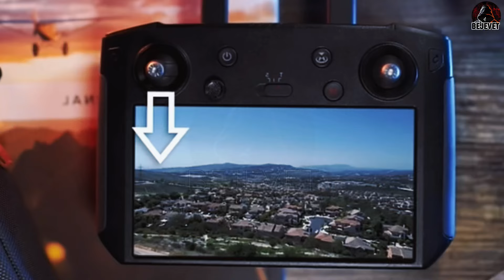Kur dronet kapin ate cfare nuk supozohet te shihet